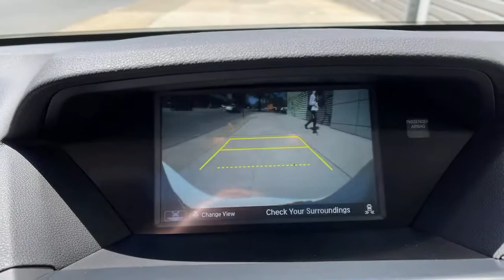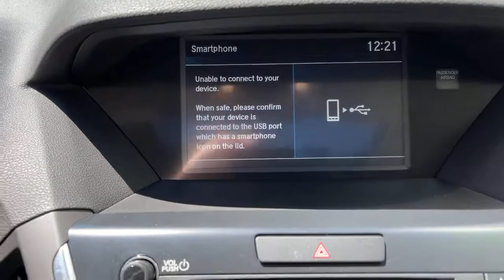2019 Acura MDX The Bronx, Yonkers, New Rochelle, Hackensack, Manhattan, NY FU5758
White Diamond Pearl Used 2019 Acura MDX available in The Bronx, New York at Fordham Toyota. Servicing the Yonkers, New Rochelle, Hackensack, Manhattan, NY area.
2019 Acura MDX 3.5L Technology Package - Stock#: FU5758 - VIN#: 5J8YD4H50KL016684

Fordham Toyota
236 W Fordham Rd

Recent Arrival! CARFAX One-Owner. Odometer is 3551 miles below market average!